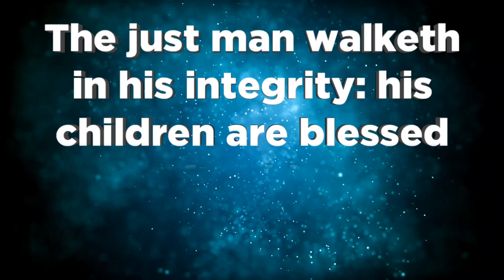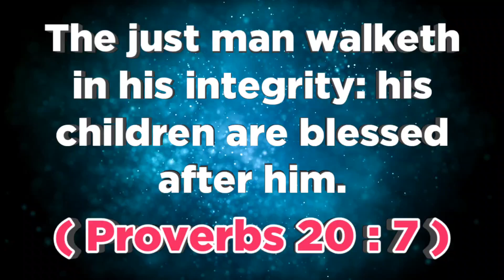இன்றைய வசனம் (22.10.24 ) - TodayBibleVerse indraiyavasanam todaybibleverseintamil @ON தமிழ்